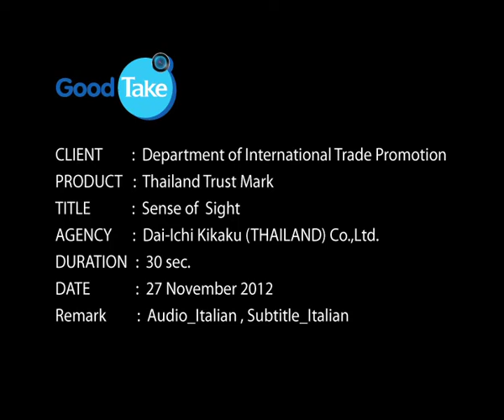TTM "The look of quality"ITALIAN